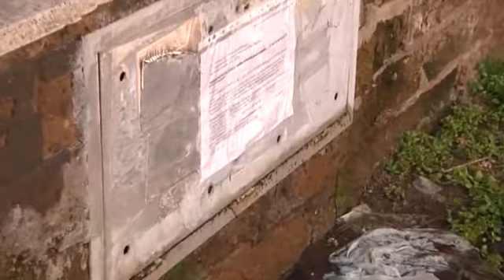Ostia: perdita d'acqua Via Mar Rosso - Canale 10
La mucillagine insidia i pedoni. Da mesi, una copiosa perdita d'acqua sta allagando un tratto del marciapiede di Via Mar Rosso, senza che nessuno intervenga.